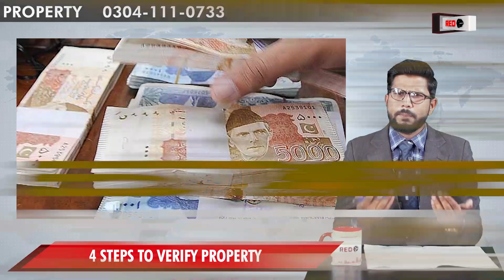How To Verify Legal Properties | Documents | NOC | SBCA | Investment | Real Estate Pakistan | Redbox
In this video from our Redbox Original Series, we are going to outline four factors of verification which you can follow for a better investment process. Researching ahead of time will benefit you in a number of ways while also saving you time and money. Investigation of the verification process will make the process go more smoothly for you. You must be aware of the legal documentations and verifications regarding properties in our Real estate industry in order to safe your investment.

Check the builder’s history
To begin, you should look into the builder's background. To do so, look at the projects he's worked on, how well they're doing, and where they're located.

Check the location
Secondly, you must verify the location related questions. For location, you must look into the type of land that is being offered to you, check if it is agriculture or commercial land, who is its real owner? Analyze the benefits the land can offer you

‘NOC’
Verification is very important. Prior to the finalizing of your deal you must ask the builder for the NOC, check if the deal offers you the Environmental Act and approval from all the relevant authorities as we all know Land verification is must from SBCA.

Check for Transfer/sale deed/ Mutation
Lastly, you must ask them for their offering, what they are offering you, sub lease, transfer or mutation. Inquire about your choices with the dealer, and see if you can get a sublease, a transfer, or a mutation. Make your decision based on this.